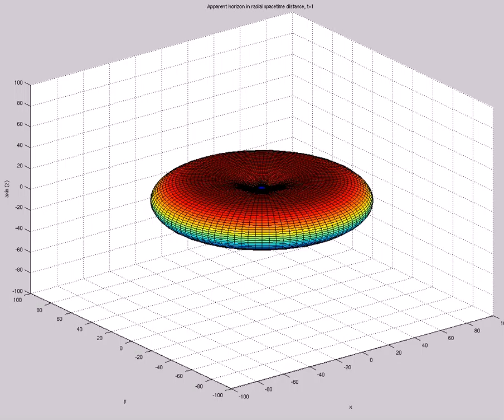AppHor in Radial Spacetime Distance TIME REVERSED (A=6.6e0,s0=1,etamax=5,200X60,mix,t=18)